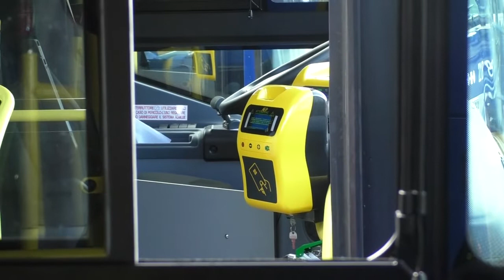Carenza autisti ARST nel nuorese causa Covid. Interrogazione in Consiglio Regionale del PD 29 01 22